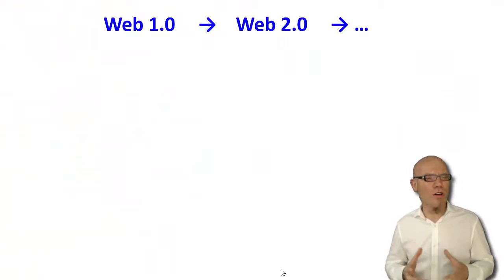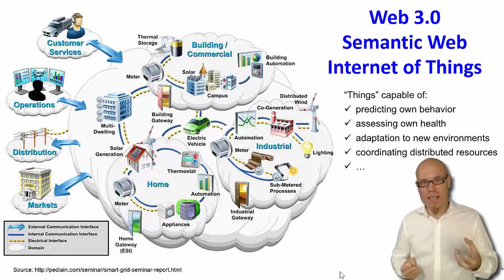DT&SC 5/6-11: Algorithmification